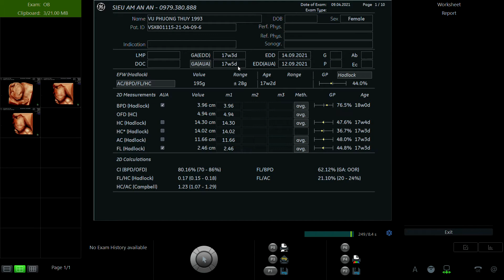VŨ PHƯƠNG THÚY 1993